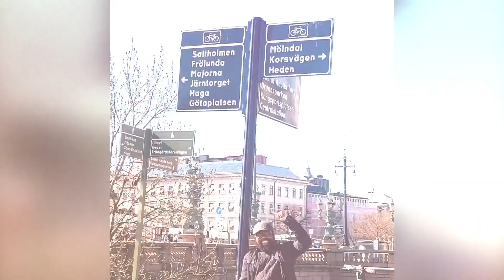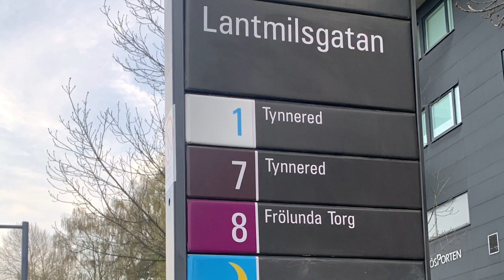O Que Você Precisa Saber Sobre A Suécia/ What You Need To Know About Sweden